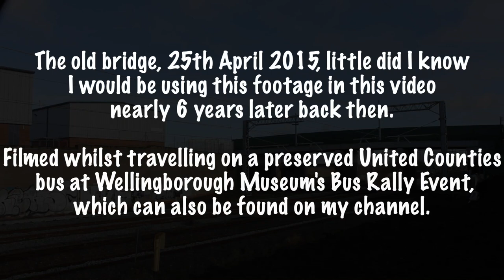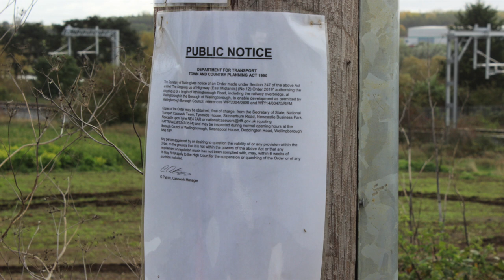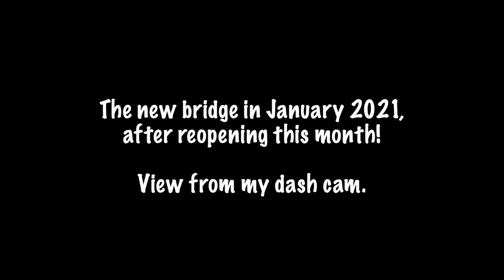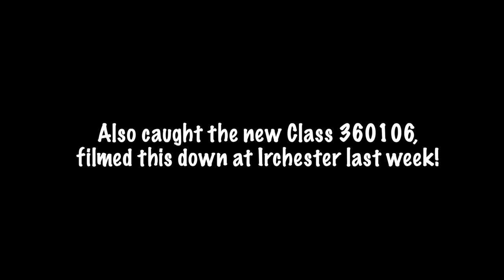Leyland Trading Estate, Irthlingborough Road, New Railway Bridge 2021, Wellingborough.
A look at the new bridge opening in 2021 on Irthlingborough Road Midland Mainline as well as look at the East Midlands Trains, EMR Intercity and Class 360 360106 passing by. 360101–360108, 360110, 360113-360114, 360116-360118, 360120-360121 Current driving training. Entering service in May 2021.

This video also shows the original bridge in 2015 and construction work till present day over the Railway line. Plus some old footage of the bridge, this area also known as Kangaroo Spinney.